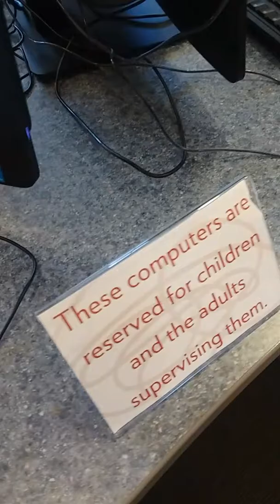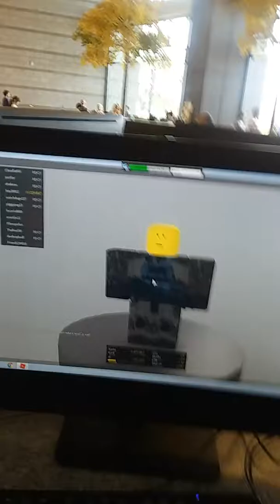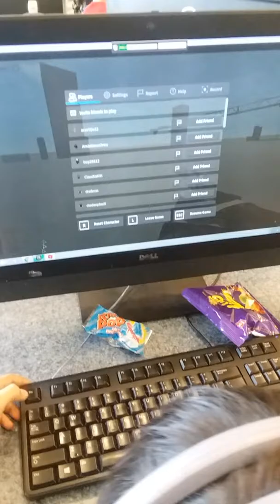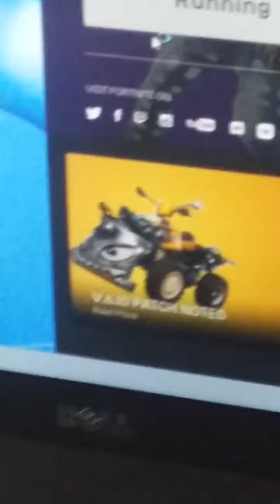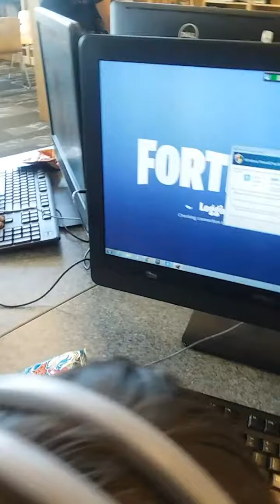At the library